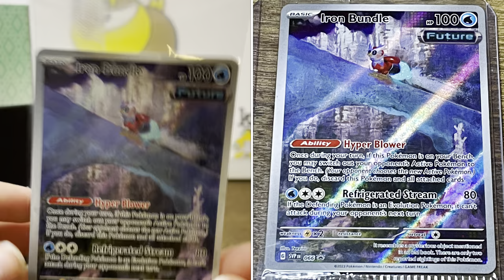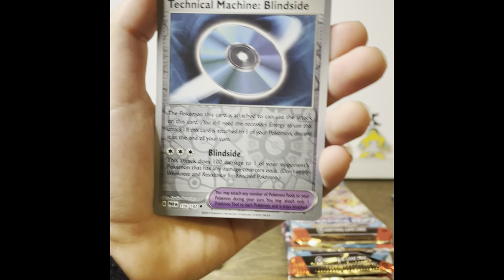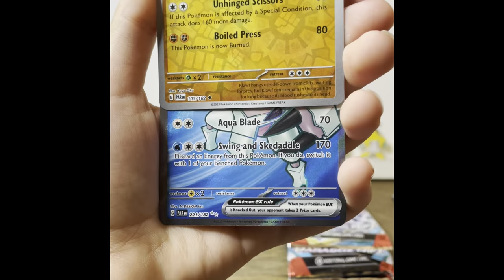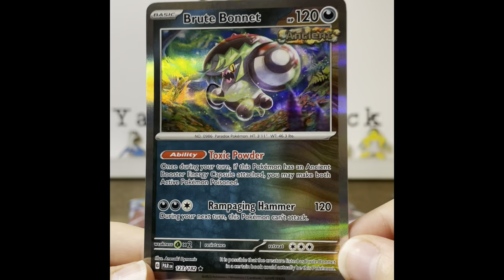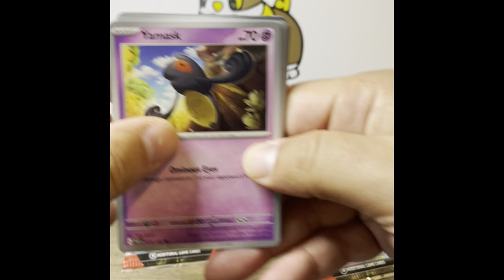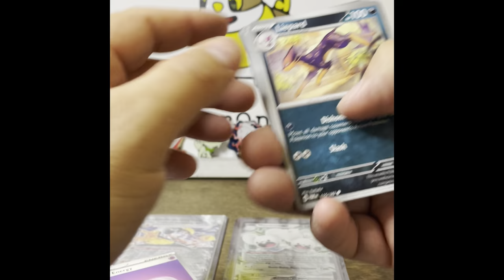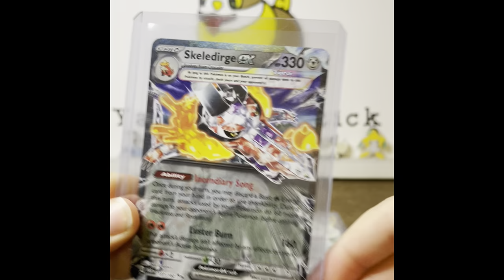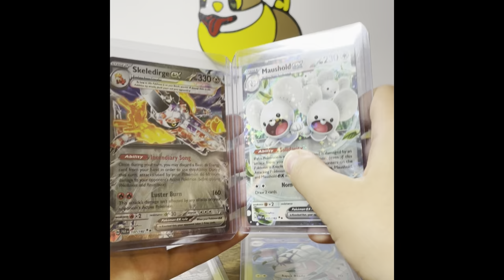Paradox Rift Future ETB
Slash through Area 0 with Iron Valiant! The Paradox Rift future ETB comes with 9 packs, a code card, poison and burn coins, deck dividers, a deck of sleeves, an energy deck, and a promo card.